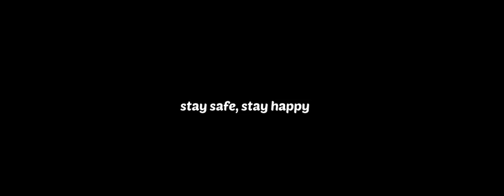Keli 2K21 - Presents by Heritage Club - CPA College of Global Studies